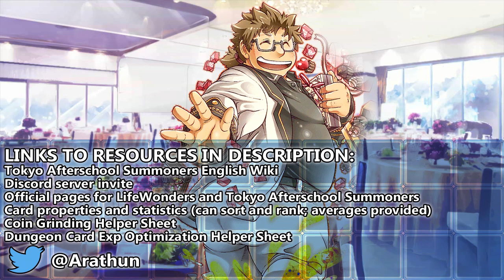Clash of the Beast Tamers - Tokyo Afterschool Summoners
just reiterating that itza/tanga is still one of the strongest general-purpose teams

0:00 1 Phase. Eliminate everyone. Read video description for full quest details.
0:02 P1| All named enemies are have the usual challenge quest immunities. Enemy Leib and Jambavan remove all debuffs every turn. Eliminating the Tamers (Leib and Jambavan) unleases the lethal skills from their respective Beasts (Cu Sith and Fenrir). Every Turn Start, the Tamers; when struck or when departing, they heal allies one square away. When unleashed, Enemy Cu Sith inflicts Countdown to enemies in a 3-square diamond radius every Turn Start; and Enemy Fenrir changes Weapon Type to All, self-bestows Rage+ and Limit every Turn Start, and depletes 1.5kHP to enemies he strikes. Enemy Alp with halt all his allies, claiming his move every turn. He also has his charge up on Turn 1, and is guaranteed to inflict Drain and pull in the targets he strikes.

Campaign Name: Back to School! 2021 (新学期キャンペーン！2021)